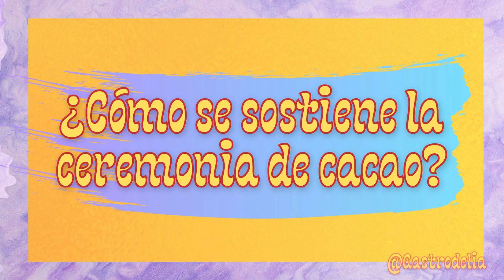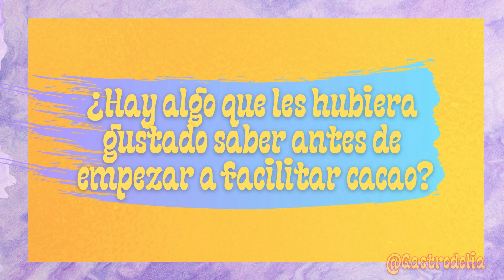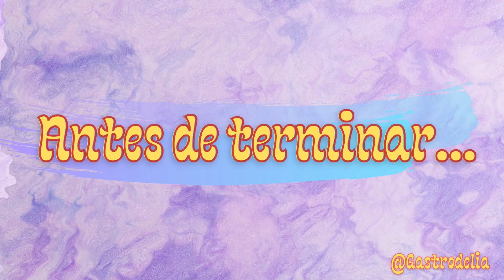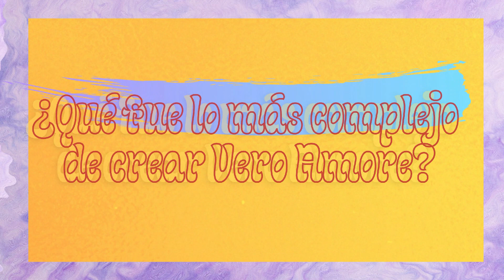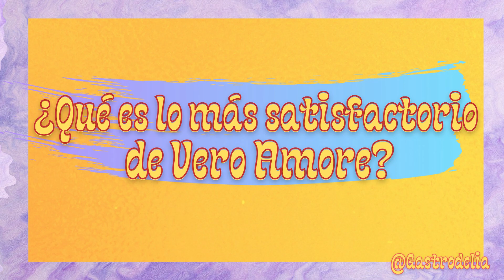🍫Ceremonia de CACAO y KIRTAN📿con Vero Amore❤️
Las ceremonias de cacao son cada vez más comunes en México y el mundo, hoy platicamos sobre esto con Ian Narayan y Jagadambika quienes facilitan ceremonias de cacao acompañado de la milenaria práctica del Kirtan.

👩‍🍳 Hola! Soy Andrea! Estudio la licenciatura en gastronomía, y este es mi proyecto para difundir la cocina más allá de las recetas, te invito a conocer más de mí

🎥 Uso una Canon EOS Rebel T5i para grabar. Edito los videos en Filmora.